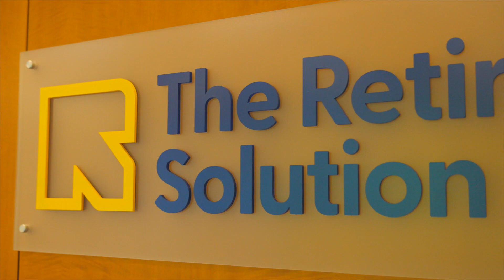Adam Powell Why Story